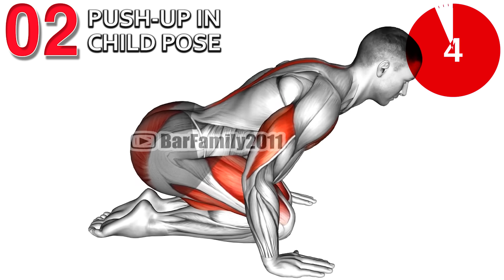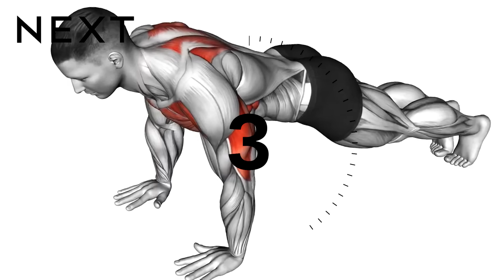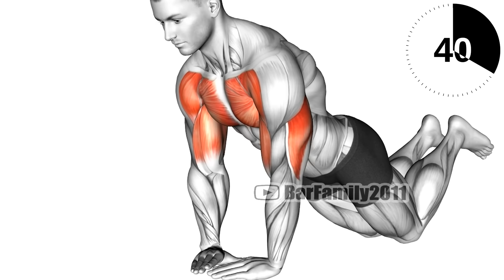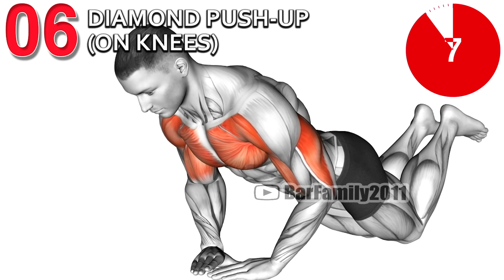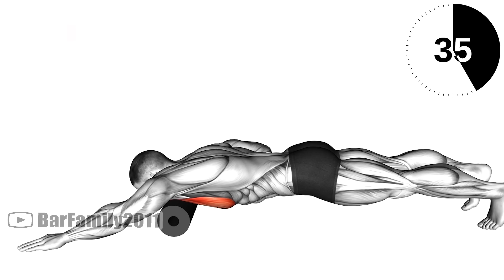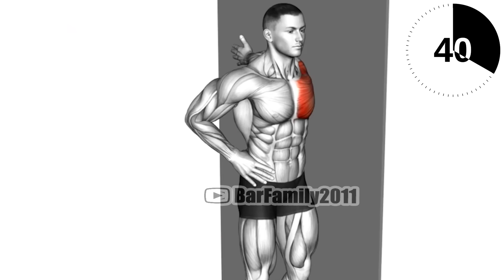Best Exercises for Your Chest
The best chest exercises for men and women help tone your entire upper body, including your arms. Trainers recommend adding these moves to chest. Check out these at-home bodyweight chest workouts and exercises to build a bigger, stronger chest from the comfort of your living room.

0:00 Kneeling Clock Push-up
0:46 Rest
0:56 Push-up in Child Pose
1:38 Rest
1:48 Kneeling Shoulder Tap Push-up
2:30 Rest
2:41 Fly Push-Up
3:23 Rest
3:33 Hands Release Push-up
4:15 Rest
4:26 Diamond Push-up (on knees)
5:08 Rest
5:18 Kneeling pec stretch
5:58 Hand-up
6:38 Roll pec foam rolling
7:20 Pec Stretch